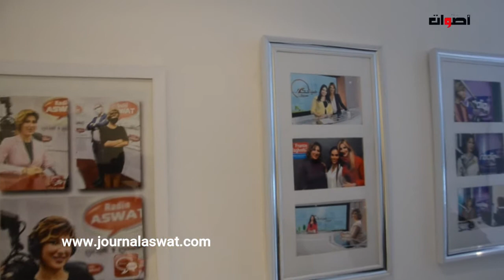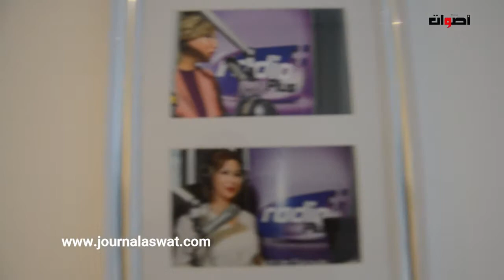الدكتورة فدوى الملياني : معلومات مهمة حول الطب الجلدي والطب التجملي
2. اضغط على الجرس (🔔) بجانب زر الاشتراك
3. شارك مقاطع الفيديو  مع أصدقائك وعائلتك
يشرفنا اشتراكك بالقناة